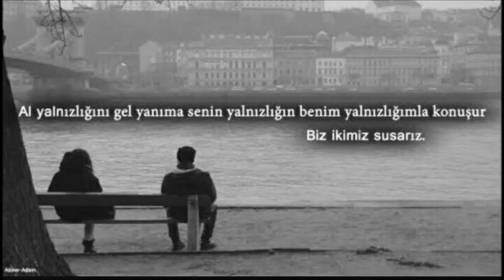Sen Benim Hüzün Yanımsın-Şiir